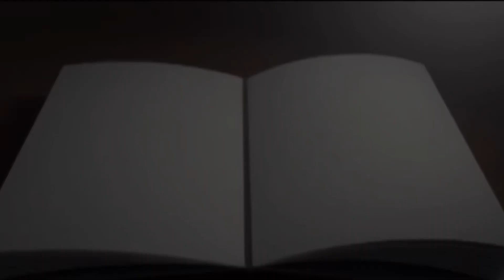En la dificultad recita Salmos a Dios